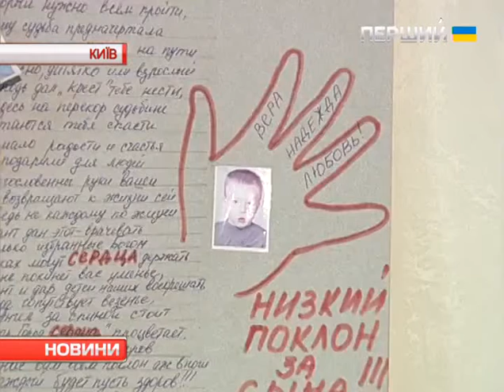Більше новонароджених буде врятовано завдяки благодійній акції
Апарат "штучне серце" рятує новонароджених. Його придбали за гроші від благодійного марафону "Пробіг під каштанами", і встановили у лікарні Охматдит – у клініці дитячої кардіології та кардіохірургії.